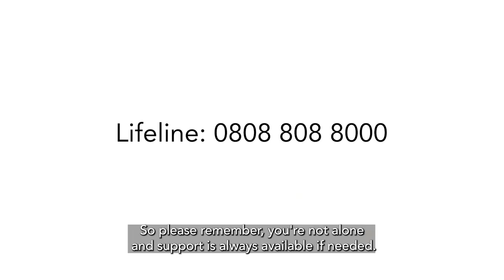Health Minister - Robin Swann MLA